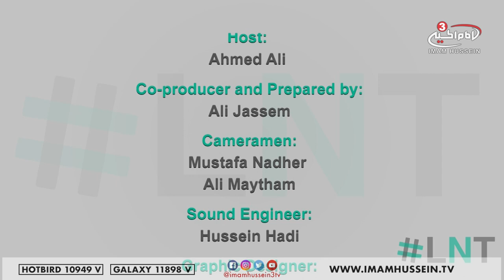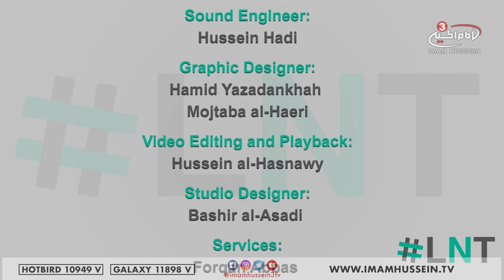The attack of Karbala - The Late night talk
What do you know about the national day of Karbala's oppression?